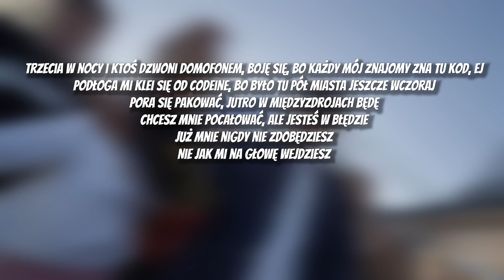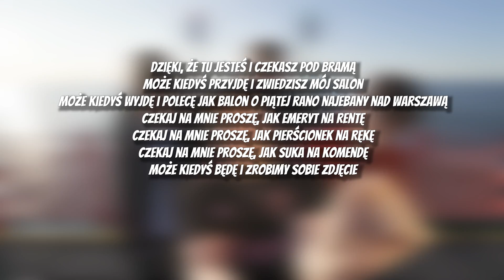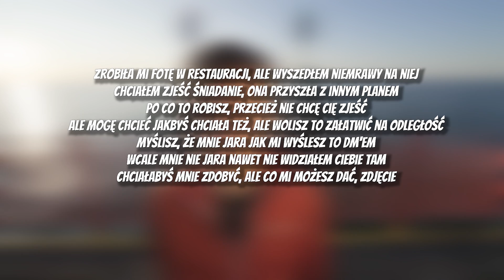Hotel Maffija - 3 w nocy w Międzyzdrojach [TEKST]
---!  TEKST  !---

[Refren: Mata]
Trzecia w nocy i ktoś dzwoni domofonem, boję się, bo każdy mój znajomy zna tu kod, ej
Podłoga mi klei się od codeine, bo było tu pół miasta jeszcze wczoraj
Pora się pakować, jutro w Międzyzdrojach będę
Chcesz mnie pocałować, ale jesteś w błędzie
Już mnie nigdy nie zdobędziesz
Nie jak mi na głowę wejdziesz

[Zwrotka 1: White 2115]
Mam tylko jeden problem, który ciągle męczy
Mam słabość do przepięknych, lecz nieźle jebniętych dziewczyn
A miłości księgi znam już od deski do deski
I dla dupeczki piszę te piosenki jak Beatlesi
Na podjeździe auta kolorowe jak Skitllesy i będzie tyle stało ile zdołam ich pomieścić
Bez czapki Ci mówiłem, że mogę wszystko zapewnić
A dla każdej bad bitch mój dom to Airbnb

[Zwrotka 2: Mario]
Taka nietypowa prośba, powiedz mi jak do Michała mogę dostać się
Wiem który to jego domek, ale teraz nie wiem jak mam obejść się
Tańczę z nią, jest 3 w nocy, ale bodyguard is always sober
Sprawdzam ją, jakby nosiła materiały wybuchowe

[Zwrotka 3: Wyguś]
Dzięki, że tu jesteś i czekasz pod bramą
Może kiedyś przyjdę i zwiedzisz mój salon
Może kiedyś wyjdę i polecę jak balon o piątej rano najebany nad Warszawą
Czekaj na mnie proszę, jak emeryt na rentę
Czekaj na mnie proszę, jak pierścionek na rękę
Czekaj na mnie proszę, jak suka na komendę
Może kiedyś będę i zrobimy sobie zdjęcie

[Zwrotka 4: WoLa]
Ej mała jesteśmy tu, yeah
Wiem, że widzisz, więc podejdź do nas
Jest tu parę innych suk, parę dup lecz żadną ona
Yeah, przed domem widzę BMW, proszę Boga by nie była to ona
Mój licznik poranionych dup przekroczył próg po kilku wieczorach

[Zwrotka 5: Slowez, Wyguś]
Zrobiła mi fotę w restauracji, ale wyszedłem niemrawy na niej
Chciałem zjeść śniadanie, ona przyszła z innym planem
Po co to robisz, przecież nie chcę Cię zjeść
Ale mogę chcieć jakbyś chciała też, ale wolisz to załatwić na odległość
Myślisz, że mnie jara jak mi wyślesz to dm'em
Wcale mnie nie jara nawet nie widziałem Ciebie tam
Chciałabyś mnie zdobyć, ale co mi możesz dać, zdjęcie